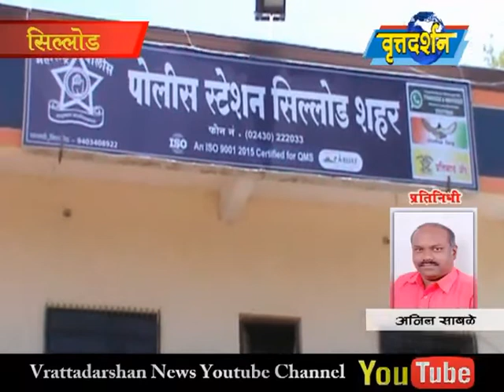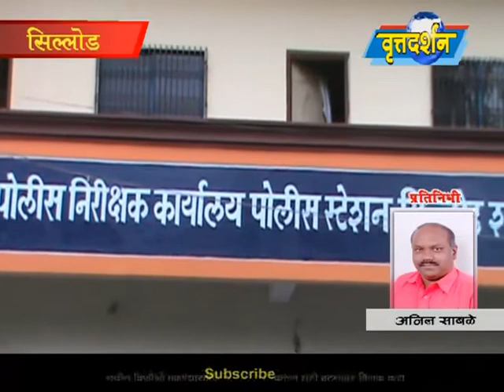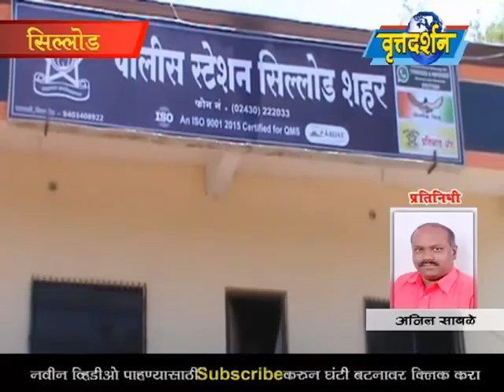Vrattadarshan News 19 July 2019